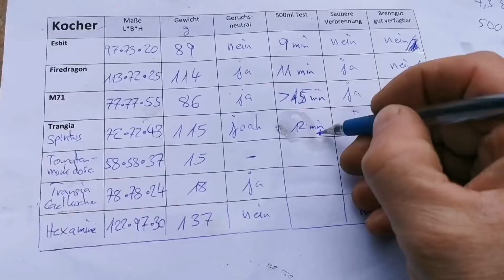FIREDRAGON Cooker vs ESBIT Kocher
Heute soll es um Kocher gehen.
Ich stelle den neuen Klappkocher von Firedragon vor und werde mal genau hinschauen, ob dies wirklich ein Multi-Fuel Cooker ist. Als Vergleich ziehe ich den klassischen Esbitkocher und M71 notkocher hinzu.
Vorsicht im Umgang mit Brennbaren Flüssigkeiten, Gelen oder Festbrennstoffen. :P